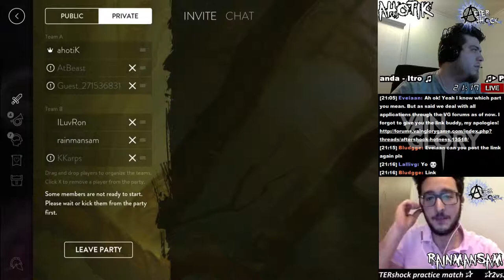Vainglory - AFTERshock 2vs2 with commentators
A friendly guild 2v2 match streamed with 2 commentators, myself and rainmansam -- Watch live